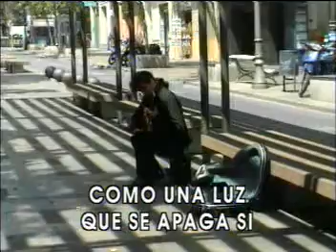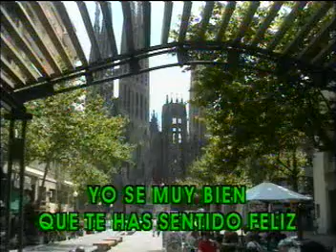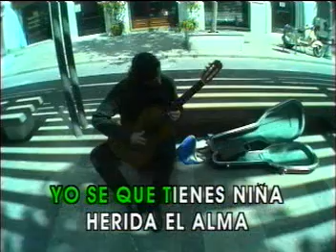Celos de Mi Guitarra Jose Luis Perales Las Rocas